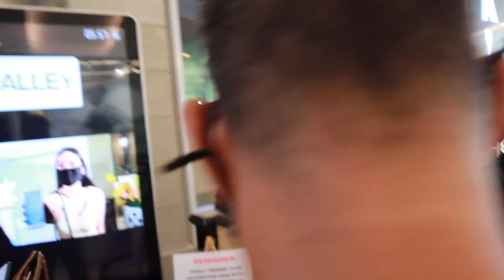MY 33RD BIRTHDAY